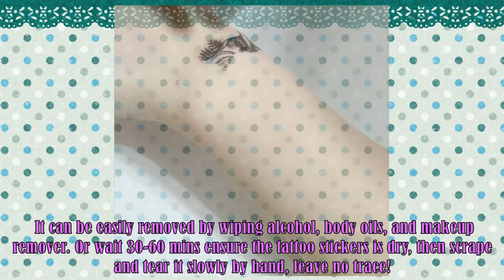How to apply the temporary tattoos for cosplay or kids' parties The Last of Us Ellie Tattoo FM-Anime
Tattoo sticker can get your cosplay the awesome & durable result.

Our Tattoos Advantages:
▶ Easy to apply and remove, water-resistant
▶ Safe and Non Toxic
▶ HD prints, high quality, high-resolution color
▶ Original design
▶ Custom-made service